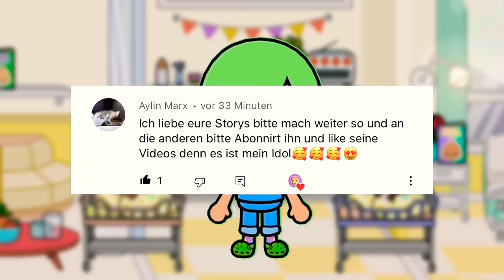🍿 DER GANZE FILM 🚑 Die KRANKENHAUS GESCHICHTE 🏥 LIEBES GESCHICHTE 💕TOCA BOCA DEUTSCH *Alle Parts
→ Eine Playlist mit all unseren TOCA Stories 💕